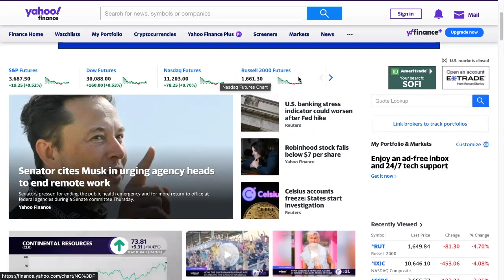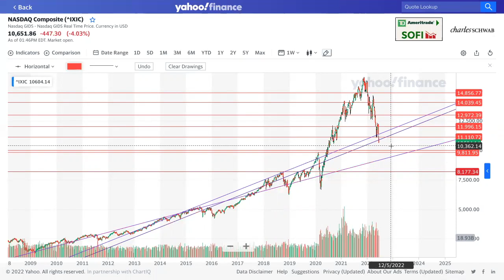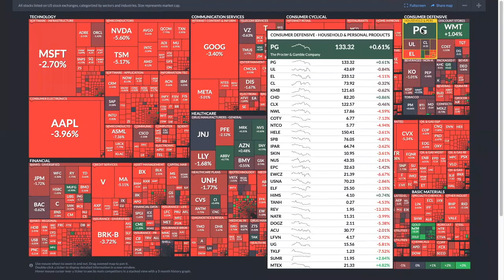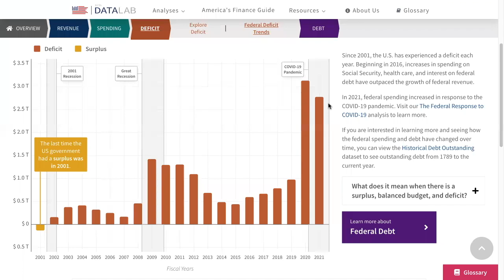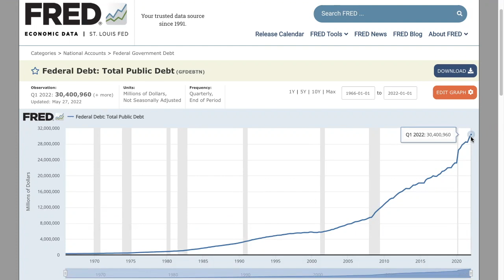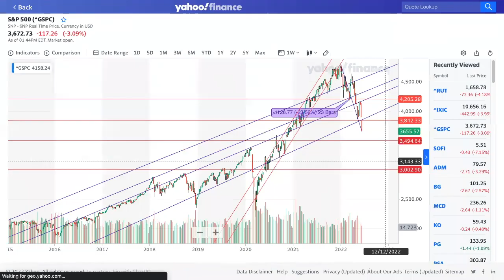미 정부와 연준 인플레이션 안 잡는 이유! - 미국 디폴트 가능성 UP!